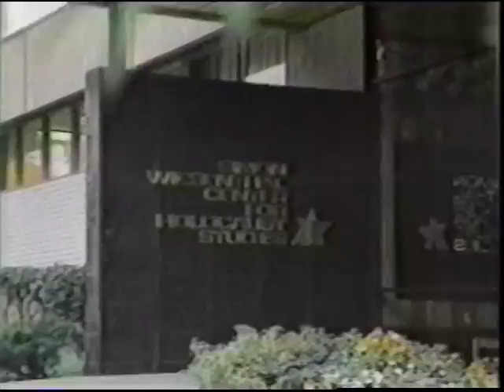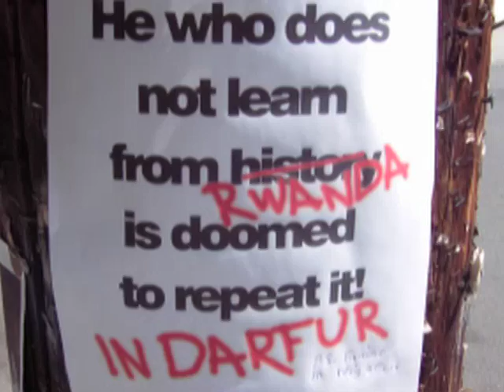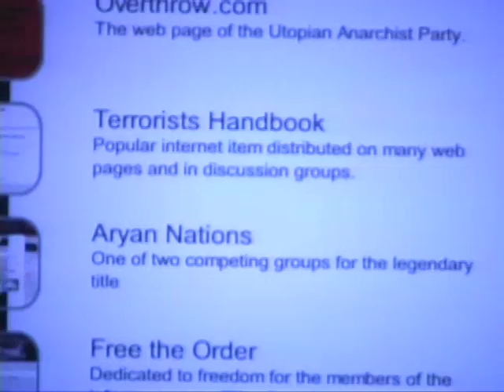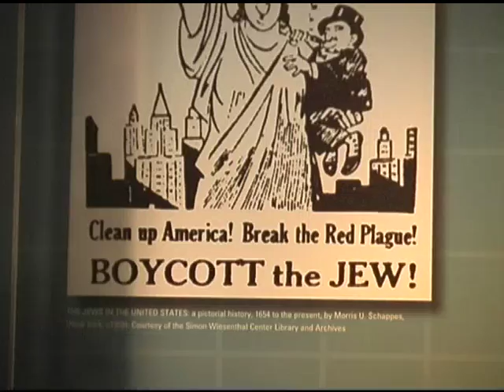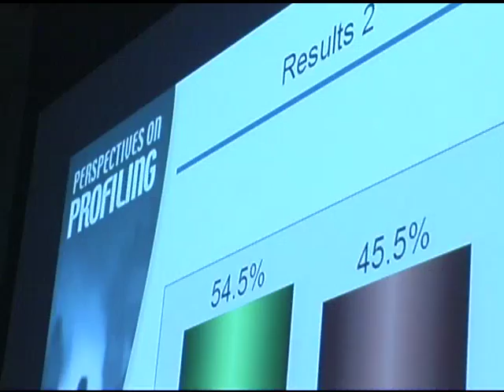Simon Wiesenthal Center - NYC Promo 2008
The Eastern Office of the international Simon Wiesenthal Center runs many important activities regarding tolerance, genocide, and Holocaust-related issues.